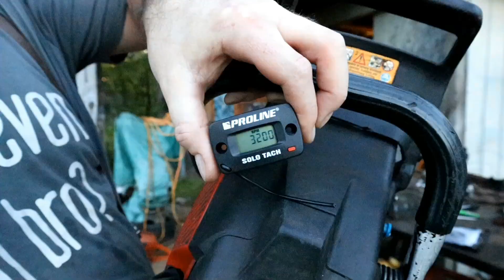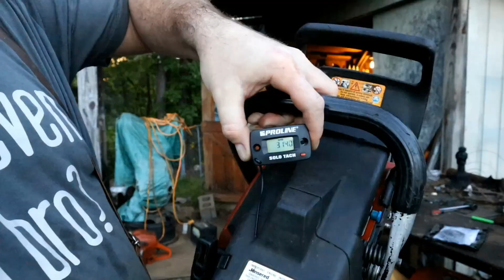How To Rebuild A Chainsaw Pt6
Welcome to Man Time!